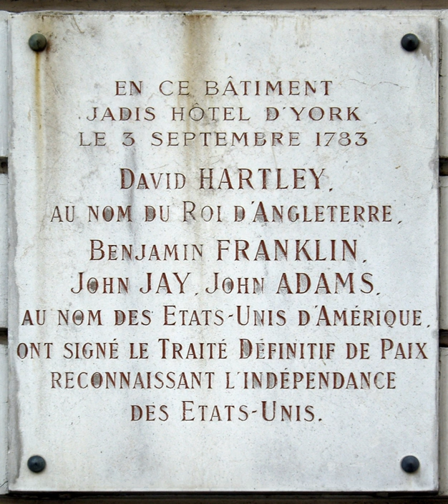Treaty of Paris (1783) | Wikipedia audio article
This is an audio version of the Wikipedia Article:
Treaty of Paris (1783)

- Socrates

SUMMARY
The Treaty of Paris, signed in Paris by representatives of King George III of Great Britain and representatives of the United States of America on September 3, 1783, ended the American Revolutionary War. The treaty set the boundaries between the British Empire in North America and the United States, on lines "exceedingly generous" to the latter. Details included fishing rights and restoration of property and prisoners of war.
This treaty and the separate peace treaties between Great Britain and the nations that supported the American cause—France, Spain, and the Dutch Republic—are known collectively as the Peace of Paris. Only Article 1 of the treaty, which acknowledges the United States' existence as free, sovereign, and independent states, remains in force.